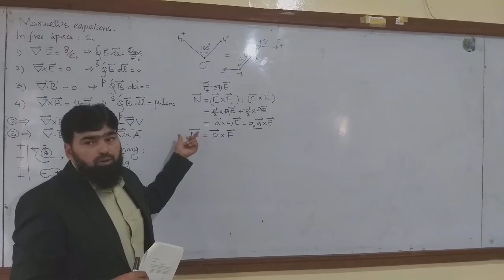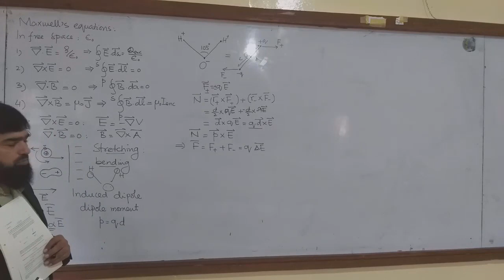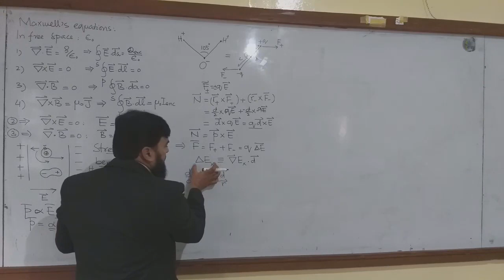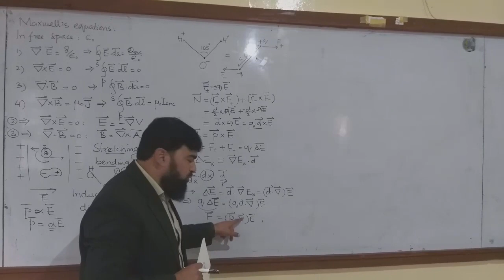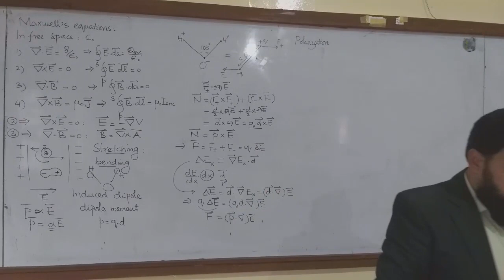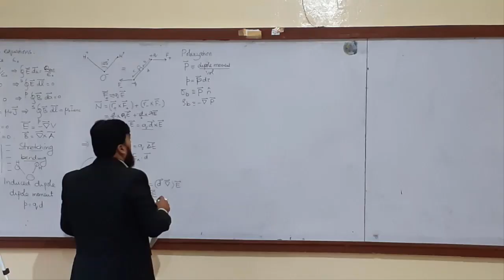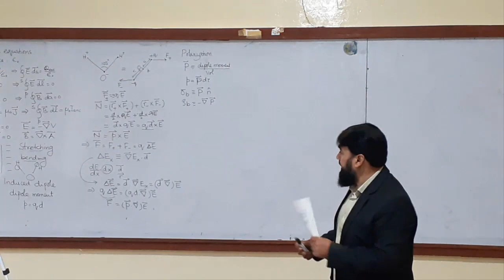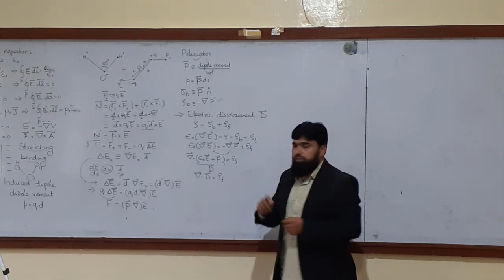L3.2 Classical Electrodynamics: Dipole Moment, Polarization & Electric Displacement D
Welcome to this in-depth lecture on Classical Electrodynamics, following the rigorous approach of J.D. Jackson's famous textbook. In this session, we delve into the physics of dipoles in electric fields and the fundamental concepts of dielectrics. We start by deriving the torque on an electric dipole and the force in a non-uniform field. We then introduce the concept of polarization (P) and bound charges, culminating in the critical derivation of Gauss's Law inside a dielectric and the definition of the Electric Displacement Field (D). This lecture is essential for advanced undergraduate and graduate students in Physics and Electrical Engineering preparing for exams or building a strong foundation in theoretical electrodynamics.

00:00 - Introduction & Torque on a Dipole (τ = p × E)
08:06 - Force on a Dipole in a Non-Uniform Field (F = (p · ∇)E)
09:00 - Defining Polarization (P - Dipole Moment per Unit Volume)
10:30 - Bound Charges: Surface (σb) and Volume (ρb) Densities
12:43 - Modifying Gauss's Law for Dielectrics
15:33 - Deriving the Electric Displacement D (∇ · D = ρf)

► RECOMMENDED TEXTBOOK:
Classical Electrodynamics by John David Jackson

Classical Electrodynamics, JD Jackson, Electric Dipole, Dipole Moment, Torque, Polarization, Bound Charge, Free Charge, Dielectric, Gauss's Law, Electric Displacement Field, Maxwell's Equations, Physics Lecture, Graduate Physics.